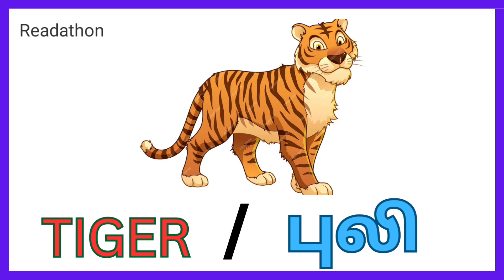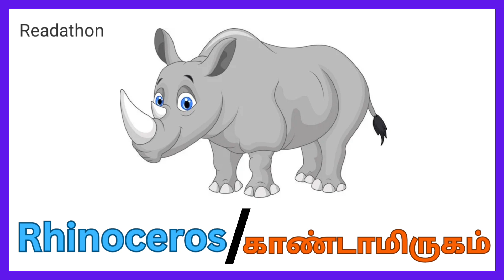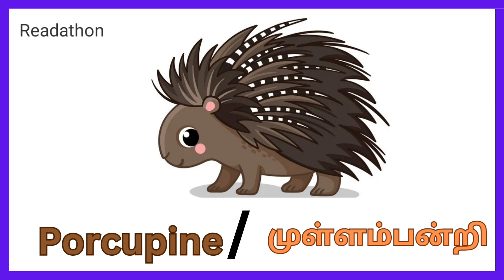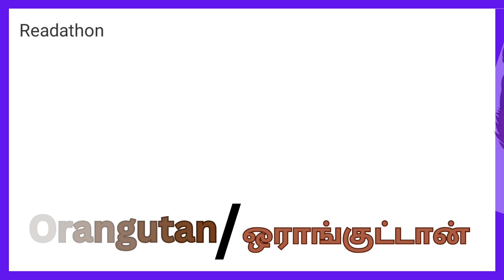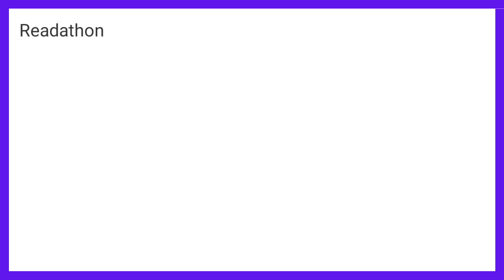Wild Animals/காட்டு விலங்குகள் for kids/ Wild Animals Vocabulary தமிழ் &English for kids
Welcome to Readathon kids Channel Tamil.

This will be a very interesting topic for kids and they will surely learn perfect pronunciation and remember all the animal names.

Through this their vocabulary is increased with proper pronunciation.